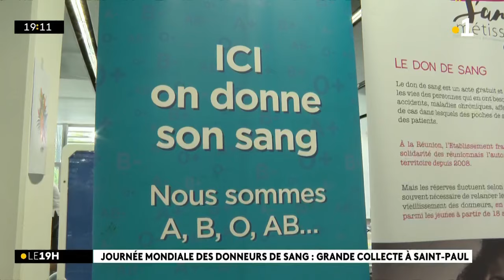Journée mondiale des donneurs de sang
Journée mondiale des donneurs de sang : une grande collecte était organisée à Saint-Paul ce vendredi. Reportage